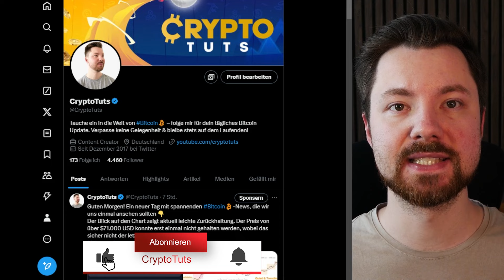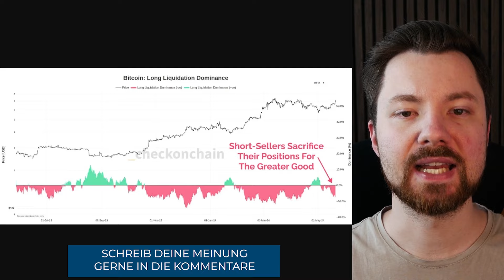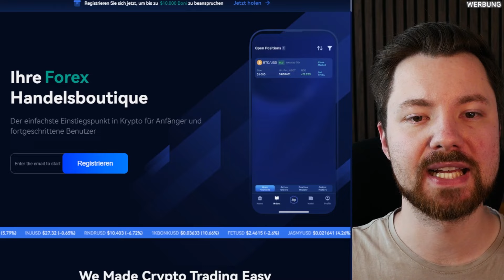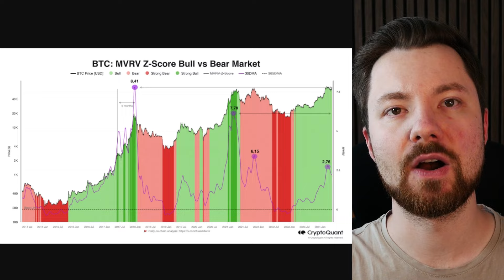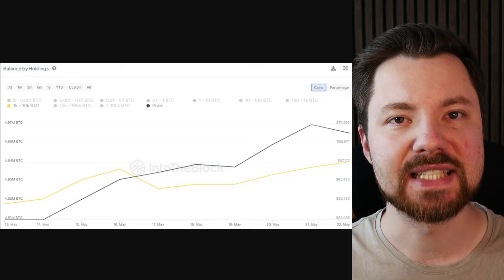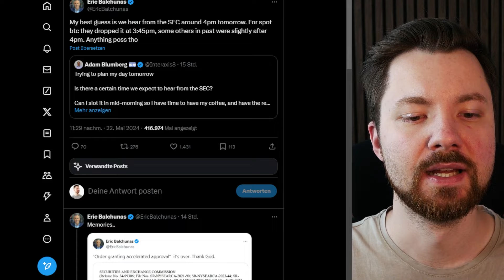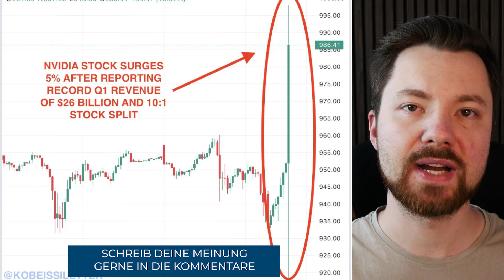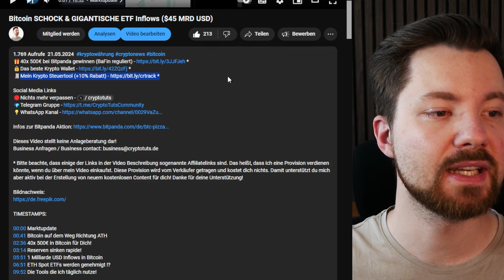Bitcoin - HEUTE passiert es & Bullrun DAUERT min. 12 Monate an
TIMESTAMPS:

00:00 Intro & Marktupdate
00:50 Bullrun noch lange nicht vorbei
03:25 Wichtige On-Chain Daten
05:24 US Gesetz verändert alles!?
07:38 ETH Spot ETF Freigabe?
09:22 UNGLAUBLICHE NVIDIA Daten
12:10 Die Tools die ich täglich nutze!